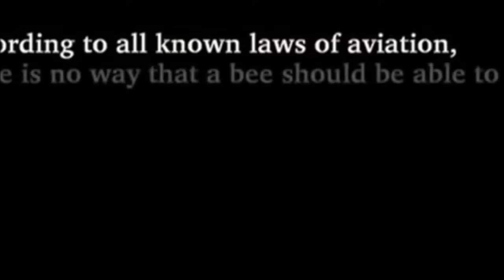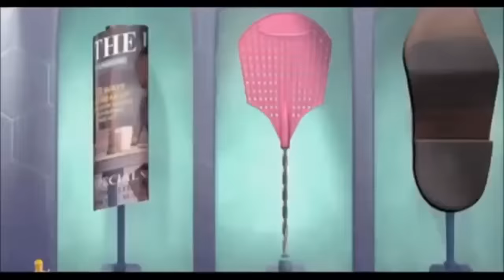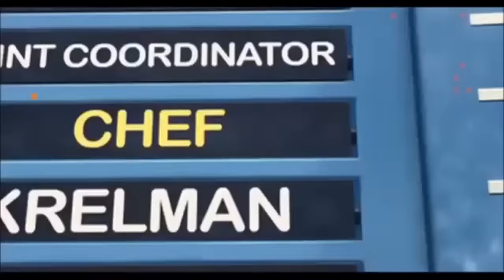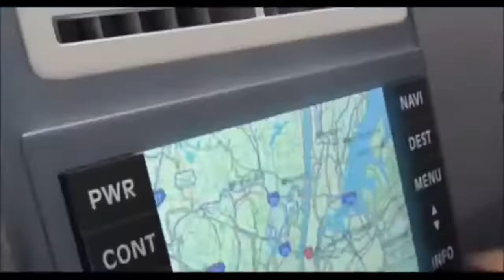The entire bee movie but every time they say bee it gets faster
I gave up a little at the end and then the sound broke
Melbourne Bee Team